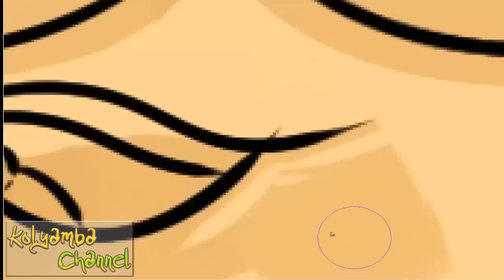MineCraft skin Speed Art #16- для DjVia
Надеюсь Диджею Вии понравится :)
Всем добра :3

★Есть канал? Хочешь зарабатывать на этом? Бери партнерку как у меня ▼ссылка▼

Пожалуйста,
Не нужно рекламировать свои каналы, сайты и так далее.